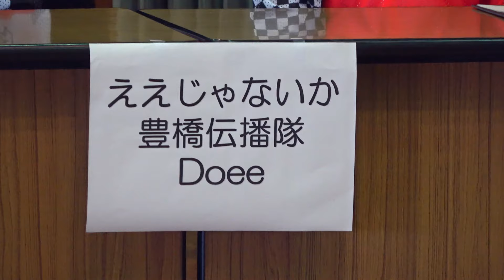１日港長からのDOEEパフォーマンス☆調べ学習コンクール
2019年7月15日とよはしみなとフェスティバルで1日港長を務めたDOEEパフォーマンスリーダーのAMIちゃんが、同日、中央図書館で行われたパフォーマンスにギリギリでハシゴした動画です(^_^;)